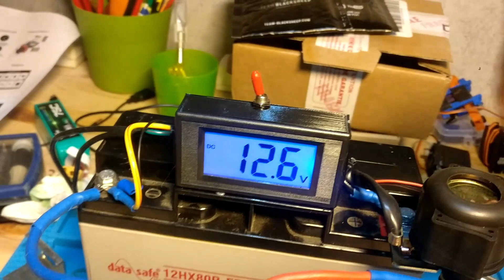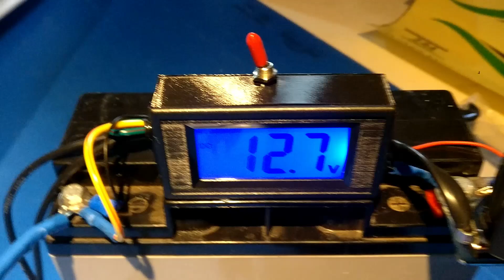COMMENT FAIRE UNE STATION DE SOUDAGE SPOT WELDER POUR BATTERIE LI-ON 18650 PAS CHER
►►► Avec un peu de récupération, voici comment faire une station de soudage à point, simple et efficace et pas cher ! un 1h30 c'est fait :-)

► Une batterie de 12V (moto ou voiture)
► Cosse à sertir ronde
► Cable 6 mm2 ou plus
► Un relais
► Un bouton poussoir 3-5A